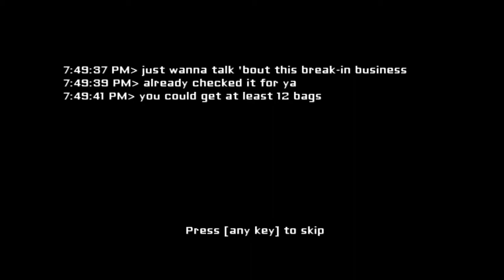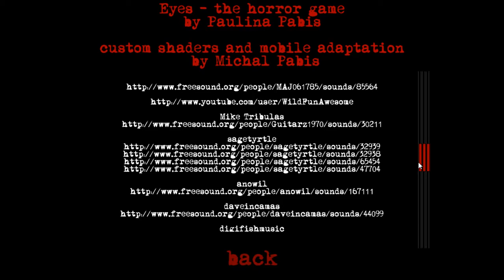Off with your head... she's just a head | Eyes #1?